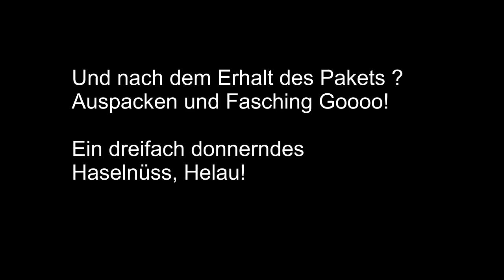Haselnüss Fastnacht2Go Pakete Auslieferung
Hallo Leute.
Wie machen wir es, das wir trotzdem Karneval feiern können?
Hierzu haben wir unseren Mitgliedern ein Fastnachtspaket zum Mitnehmen geschnürt. Alle die die Fastnacht doch Zuhause feiern wollten, denen haben wir die nötigsten Dinge in ein Kehrpaket gepackt.
Diese Aktion wollen wir Euch nicht vorenthalten.
Gute Laune und Partygefühl haben auch die Paketboten mit nach Hause genommen.
Trotzdem hoffen wir das wir in 2022 kein Paket packen müssen, sondern wir uns zum Fasching wiedersehen